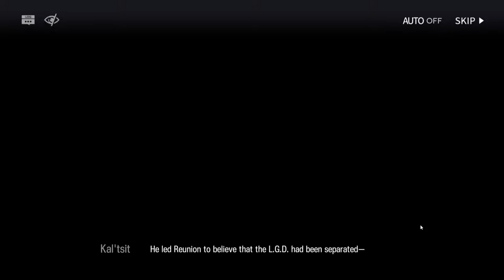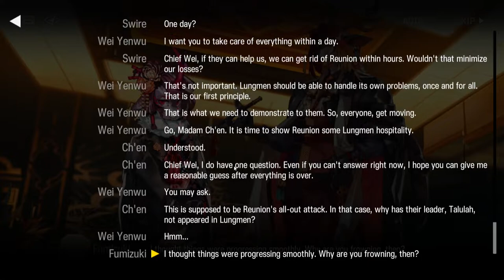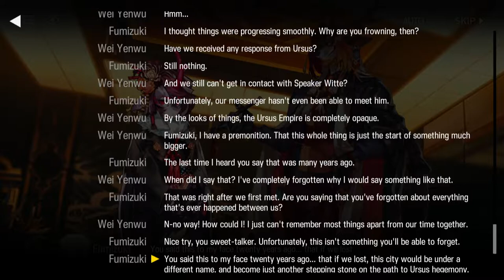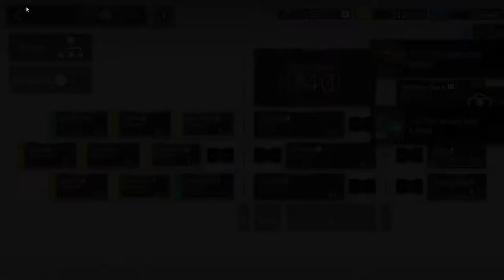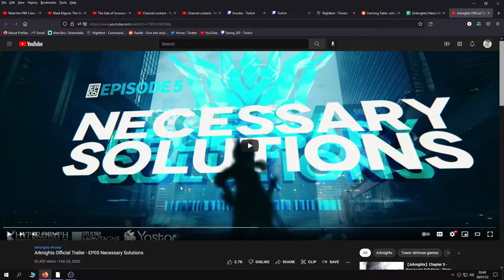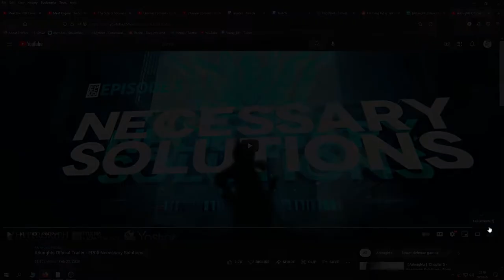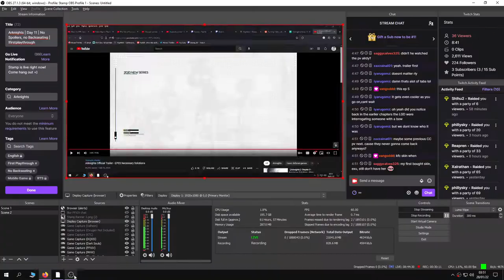Arknights - Day 11 - Part 3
This is my stream of Arknights. I hope you enjoy it!